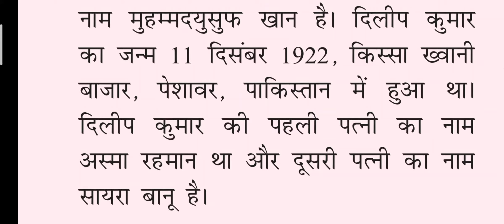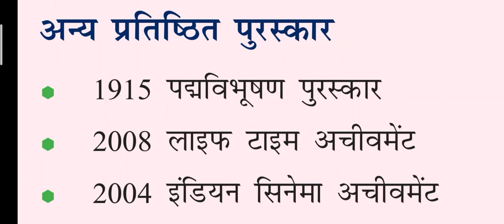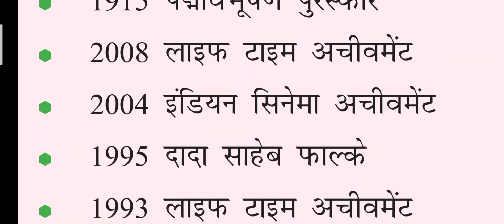Dilip Kumar (Mo. Yusuf Khan) | Sagar Tiwari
इस वीडियो में दिलीप कुमार के बारे में चर्चा किया गया है।